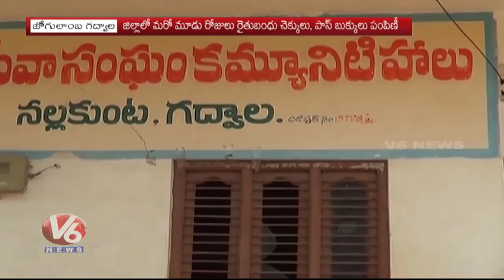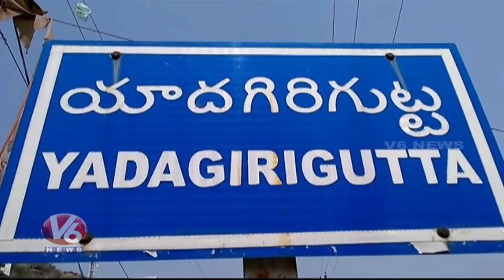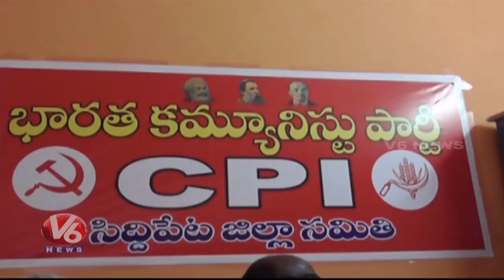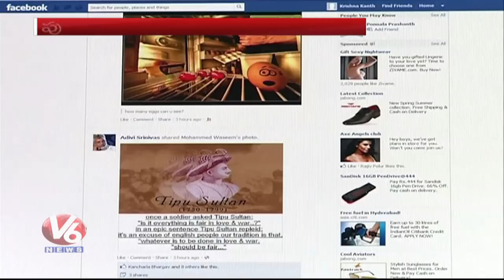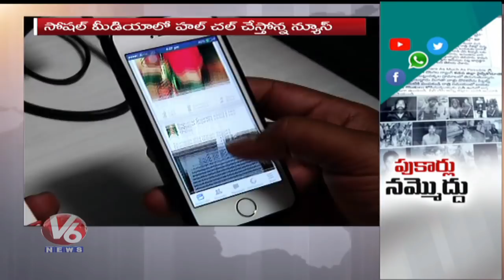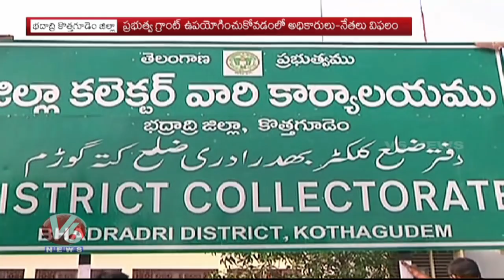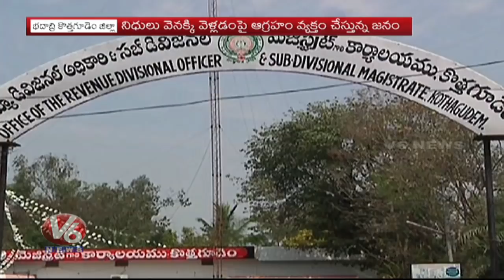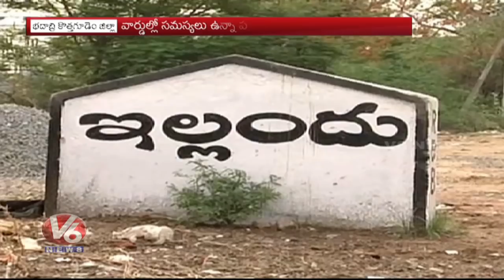6 PM Telugu News | 22nd May 2018 | Telanganam | V6 News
Army Recruitment Rally Continues In Warangal District | V6 News
Godavari Maha Aarti Grandly Held In Basar Temple In Nirmal | V6 News
CM KCR Express Rejoice On Rythu Bandhu Scheme Success | KCR To Review On Rythu Bheema Scheme.